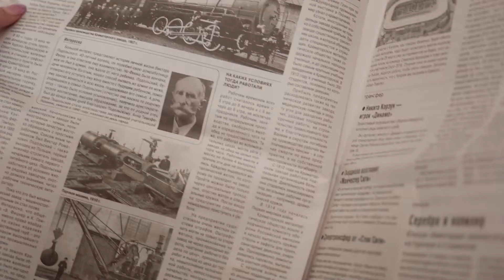Відео-анонс газети "Восточный проект" №20(2021)